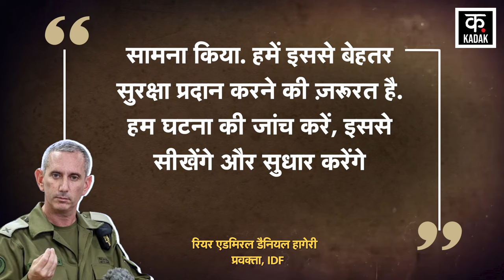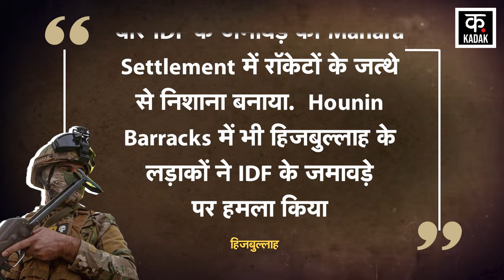Israel Hezbollah War: हिज़बुल्लाह ने इज़रायली सैनिकों को दी तगड़ी चोट तड़पा-तड़पा कर मारा IDF|N18G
Hezbollah Drone Attack on Binyamina Base happened amidst Israel Hezbollah war. 4 IDF Soldiers have died in Binyamina Base Attack while more than a dozen soldiers have been injured. On 13 October 2024, Hezbollah fired a whole batch of drones on an IDF training camp in Binyamina. These IDF soldiers came under its attack. According to Israel Medical Emergency Service, at least 61 soldiers were injured in this attack. This attack took place on the Golani Brigade base in Binyamina, where the Golani Brigade Training Camp is located.

Israel Hezbollah war के बीच Hezbollah Drone Attack Binyamina Base हुआ है. Binyamina Base Attack में 4 IDF Soldiers की मौत हो गई है जबकि दर्जनों से ज्यादा सैनिक घायल हुए हैं.13 अक्टूबर 2024 को Hezbollah ने Binyamina में IDF के एक ट्रेनिंग कैंप पर Drones एक पूरा जत्था फायर कर दिया. जिसकी चपेट में IDF के ये जवान आ गए. Israel Medical Emergency Service सर्विस के मुताबिक, इस हमले में कम से कम 61 सैनिक घायल हुए. यह हमला Binyamina में Golani Brigade के बेस पर हुआ, जहां पर Golani Brigade Training Camp है.